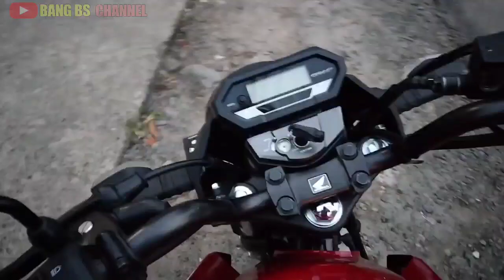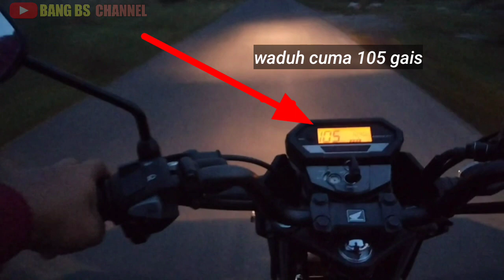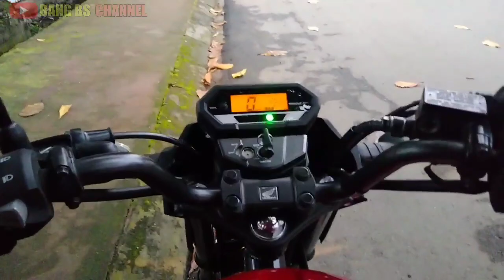test top speed cb150 Verza 2022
kali ini saya akan coba top speed cb150 Verza tahun 2022 , mesin masih standart dan no setting setting
top speed Verza
top speed Verza 150
top speed Verza 150 standar